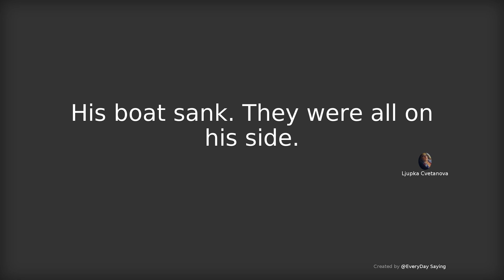His boat sank. They were all on his side. - Ljupka Cvetanova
# EveryDay Saying Aphorism Quotes in American、Australian、English pronunciation # His boat sank. They were all on his side. - Ljupka Cvetanova